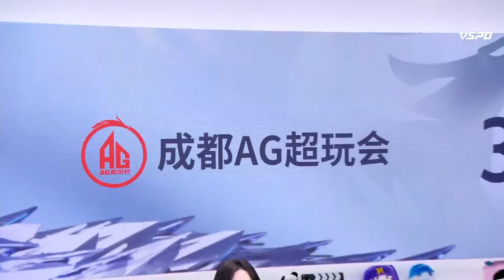AG妙计破解伪养猪，钟意下套诱惑老夫子，一诺后羿跟踪导弹如开挂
大家好，我是小愺！
AG超玩儿会“老年”粉丝
一个超级喜欢王者荣耀的妹子~
最喜欢的事情是游戏解说！
也希望大家能喜欢小愺的解说~
请您多多点赞！多多订阅~~~
感谢感谢~😊😊😊